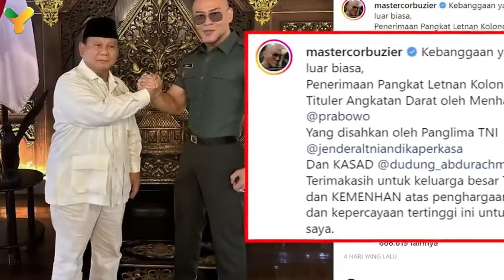DEDDY CORBUZIER JADI LETKOL TITULER DI TNI | YENNI FAKTA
Hallo sobat @Yenni Fakta  di video kali ini kita akan membahas tentang Fakta Menarik tentang DEDDY CORBUZIER JADI LETKOL TITULER DI TNI .
Selengkapnya tonton video ini sampai selesai!!